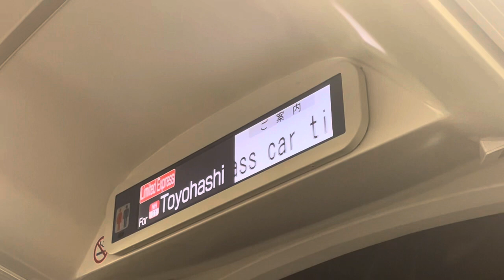名古屋電鉄【名鉄名古屋線】 特急豊橋行《新鵜沼始発》【panorama super】 系式・編成不明《編成不明》 名鉄名古屋駅発車動画